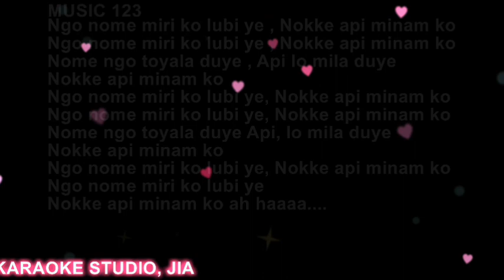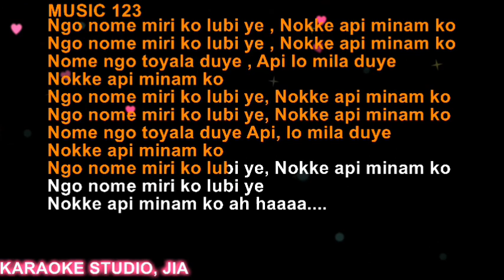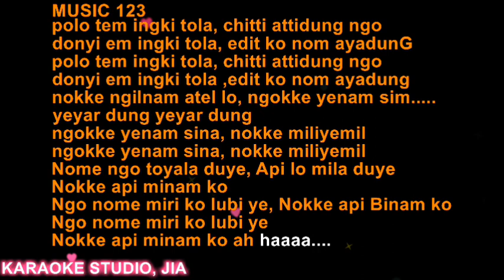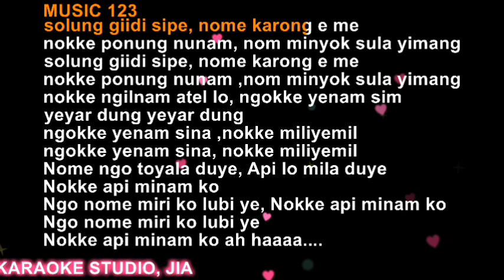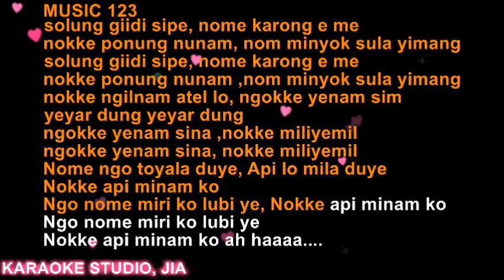Ngo nome miri ko lubiye ( vocals) song